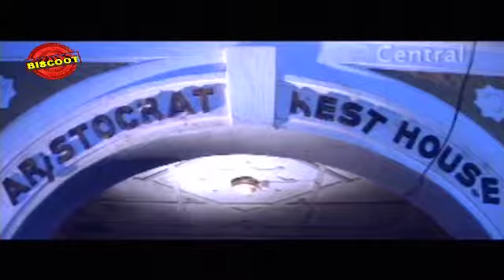Alice in Wonderland Malayalam Moive Comedy Scene Vineeth And Baiju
"Watch Malayalam Movie Comedy Scene Alice in Wonderland released in the year 2005. Directed by Sibi Malayil, produced by Sonia Siyad, written by Gireesh Kumar, music by Vidyasagar and starring Jayaram, Vineeth, Sandhya, Laya.